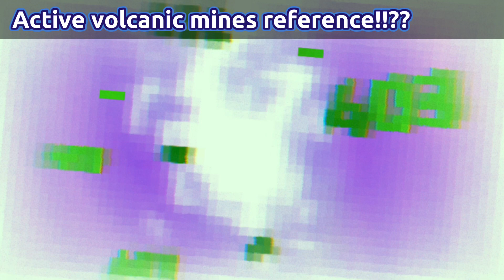THE CHIPTUNE CORRUPTIONS ALBUM // LUIS MUSIC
This is the four CHIPTUNE CORRUPTIONS songs, pixbits, pixtune, pixagon, and MEMORY LEAKED compiled into one video! Also there is some commentary that pops up while the songs play, nice

All these songs are in their latest version!

0:00 // pixbits
1:43 // pixtune
3:29 // pixagon
6:00 // MEMORY LEAKED

Composed by PixelatedLuisYT
Made with Auxy